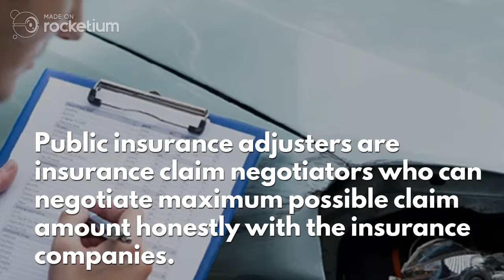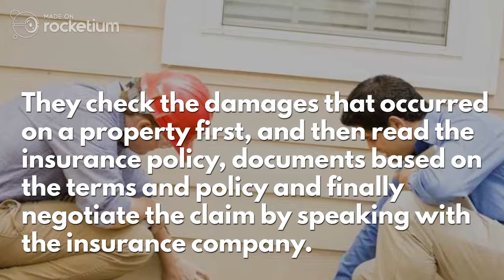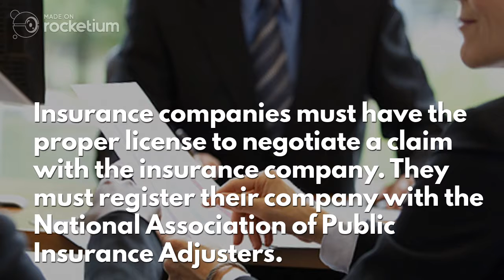Need and Responsibility of an Insurance Adjuster at the Time of Property Damages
Public insurance adjusters are insurance claim negotiators who can negotiate maximum possible claim amount honestly with the insurance companies. They are the first person to offer help whenever a loss occurs to any residential, businesses or commercial properties. Insurance companies have their own legal professionals who always looking to minimize the claim amount. But, with a skilled insurance claims adjuster, you can completely recover the claims for the damaged properties.